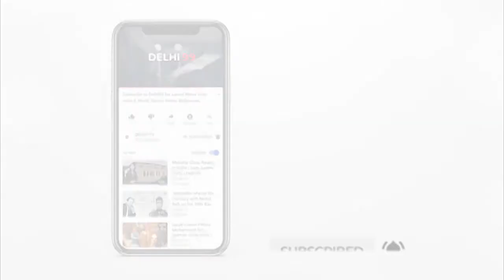भारतीय रेलवे का कमाल, ऐसा पहली बार हुआ है रेलवे के 166 साल के इतिहास में